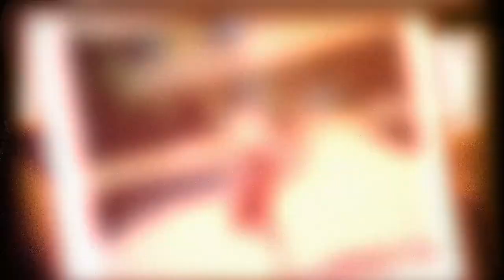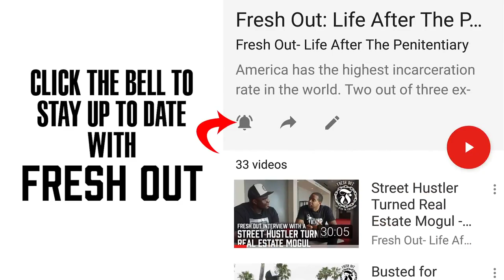How Realistic is Orange is the New Black? - Prison Talk 18.2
Skip Intro 1:00

We wanted to get a female perspective on the Netflix series Orange is the New Black. Check out what Carla had to say!

Carla lived a street life for 25+ years and there isn't a walk she hasn't walked. She was a pimp, hooker, drug addict and killer. She is also a three striker in the State of California for 3 violent crimes in 1990 and now tries to encourage people to change their lives. She was an 8th grade drop out that went back to school college and received two AA Degrees from Los Angeles City College.